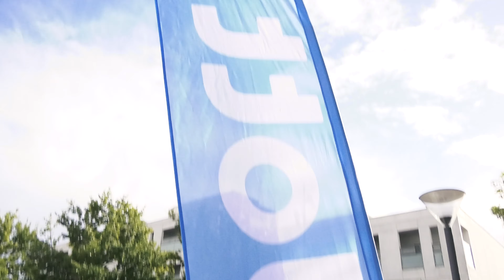Nu er det muligt at tage en delecykel, når du skal rundt i byen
I Ishøj Kommune er der opsat cirka 120 el-delecykler fra Dott, som skal gøre det nemmere at kombinere delecykler med kollektiv transport, placeret forskellige steder i kommunen, bl.a. ved stationen og Arken. Du finder cyklerne via Dott´s app.